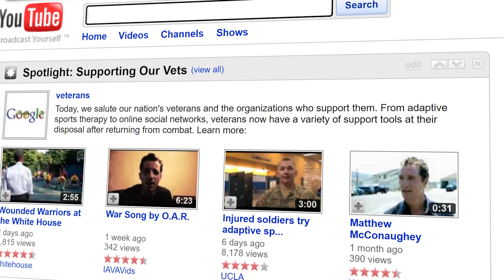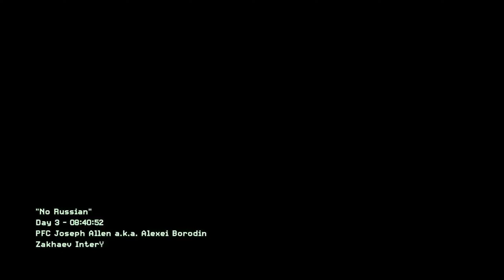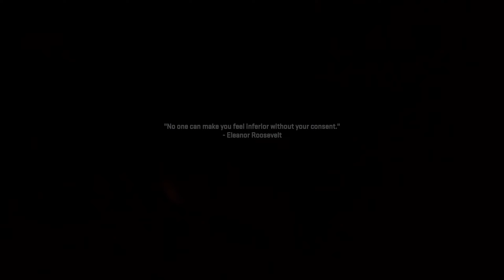Modern Warfare II but Ghost and Soap are from Wish.com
It's 2022, and Call of Duty Modern Warfare II just released. Wait, what?

Just some campaign highlights mixed in with a few of my thoughts in the game when we reach them. If I do try another for another review, I'll do it more properly next time. The intro I made to this video was pretty disconnected in my first draft with just game commentary so I had to bridge it somehow.